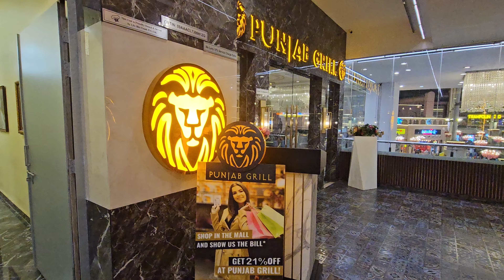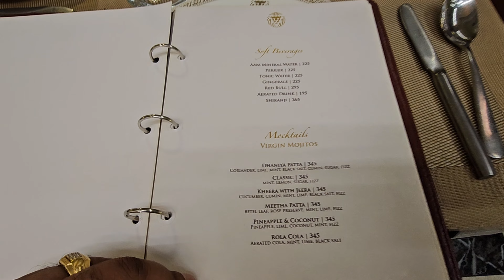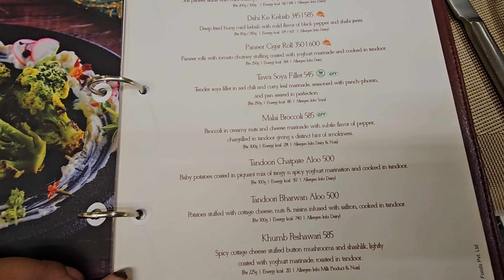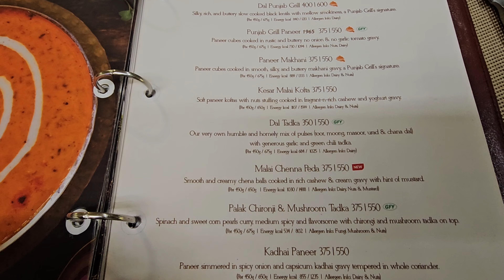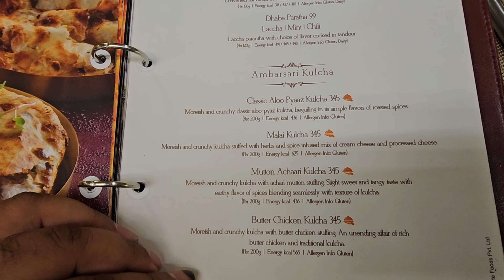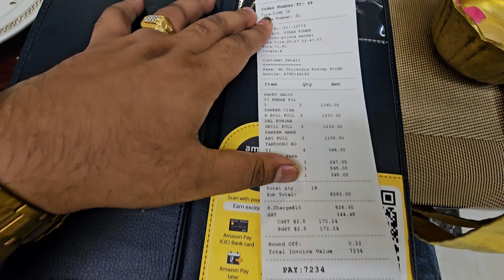Punjab Grill Kanpur || New Party Place in Kanpur Z square Mall